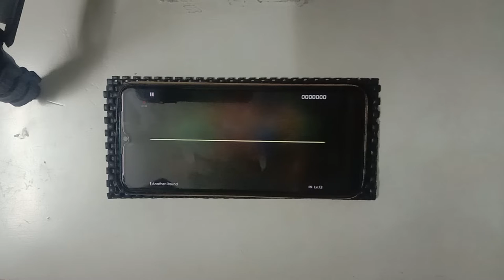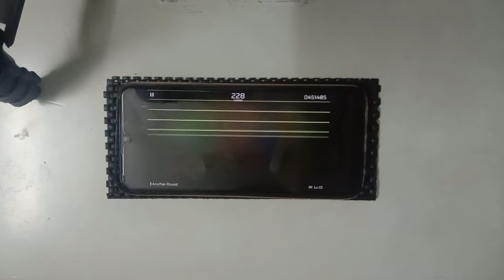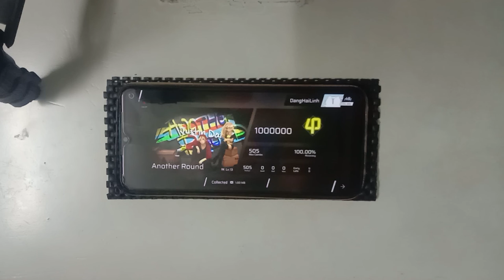[Phigros] Another Round | IN.13 | All Perfect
Offset: 0
Device: Realme C3
Record: 22/01/2021

🎮 Game: Phigros
Version: 2.1.1
Source: Single Collection